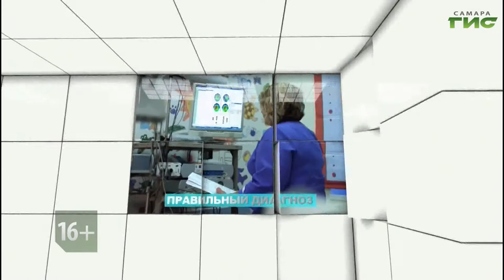"Наболевшие вопросы о COVID-19" / "Звоните доктору" от 10.06.2021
Когда закончится эпидемия коронавируса? Чего боится вирус и чем опасна война вакцин? Наболевшие вопросы о COVID-19 в ближайшем выпуске программы "Звоните доктору". В студии главный врач больницы им. Середавина Сергей Пушкин.